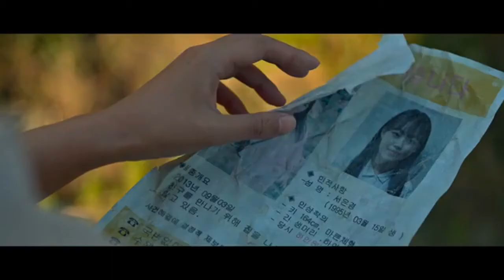Lingering - A Shudder Original - Recap & Thoughts!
In this video I give my recap and thoughts on Lingering. A South Korean Horror Movie with Paranormal, and Mystery thrown in!